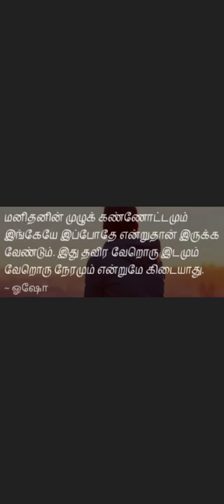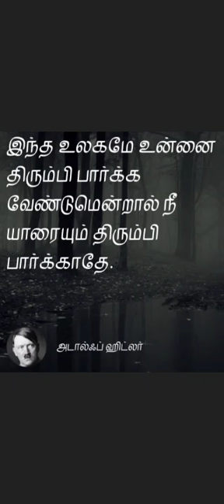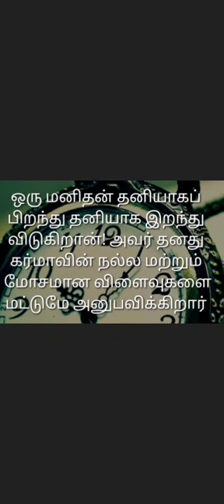Tamil Positive Quotes-108